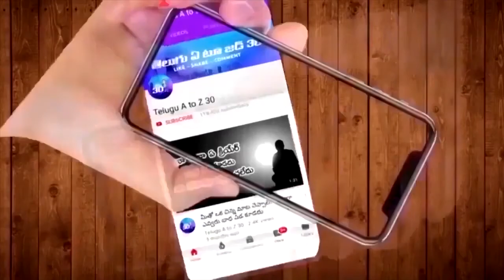కరోనా ట్రీట్మెంట్ కోసం కొత్త పరికరం, తక్కువ ధరలోనే. కనిపెట్టింది మన IIT నే!